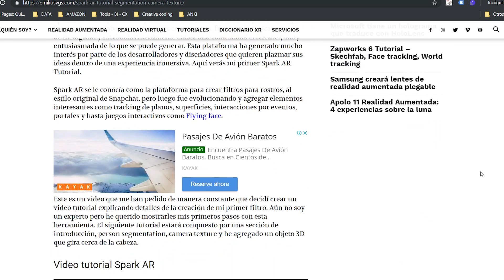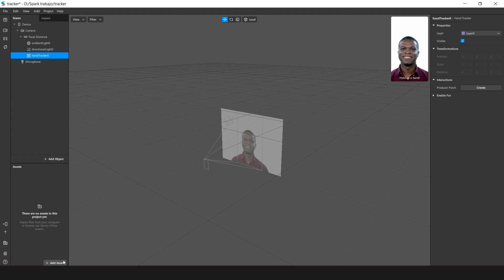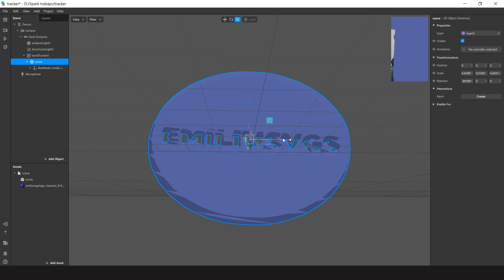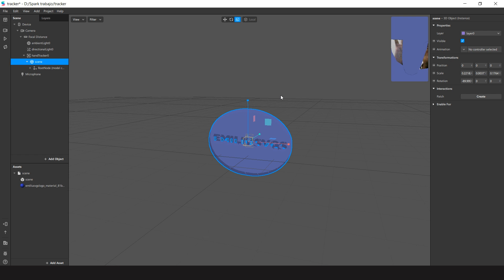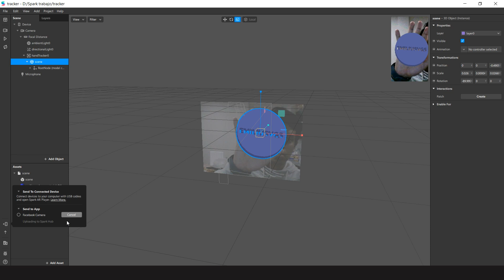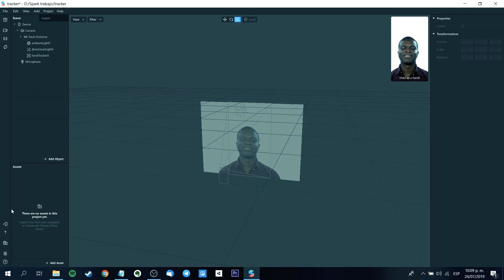Spark AR Tutorial: Hand Tracker en español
Siguiendo con la serie de tutoriales de realidad aumentada para Facebook / Instagram; ahora hablaremos de Hand Tracker. Mi nuevo tutorial de Spark AR está dedicado a realizar un tracking de las manos.

Con Spark AR lo difícil es realmente sencillo de activiar.

Mi VR / AR software y hardware:

⚡ Oculus Quest
⚡ Gear VR
⚡ Cardboard
⚡ RiftCat
⚡ Aryzon
⚡ Zapbox
⚡ Merge Cube